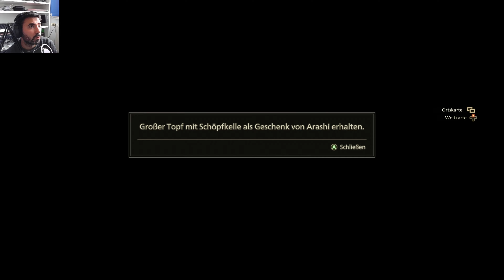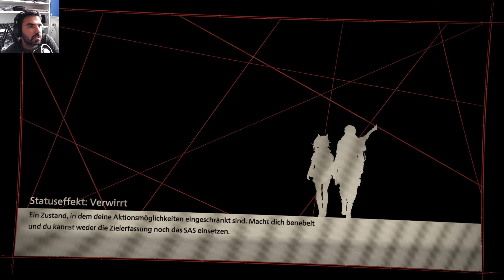SCARLET NEXUS #35: 'Das gut gefüllte Versteck & viel Sozialinteraktion' German/Deutsch | Let's Play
Über SCARLET NEXUS
In einer fernen Zukunft wurde ein Psioniker-Hormon im menschlichen Gehirn entdeckt, das den Trägern übersinnliche Kräfte verlieh und die Welt, wie wir sie kennen, für immer veränderte. Ein neues Zeitalter wurde eingeläutet, doch mit ihm kamen auch Mutanten, sogenannte „Andere“, die sich aus dem Himmel in ihrem Hunger nach menschlichen Gehirnen gen Erde stürzten. Herkömmliche Angriffe konnten ihnen nichts anhaben. Um diese übermächtige Bedrohung bekämpfen und die Menschheit retten zu können, waren extremere Methoden gefragt. Die einzige Hoffnung gegen die Anderen waren jene mit übersinnlichen Kräften – Psioniker. Und so wurden Psioniker für die Anderen-Abwehrstreitkraft (AAS) rekrutiert, um als letzte Verteidigungsfront der Menschheit zu dienen.

Ihr könnt mit einer von zwei Storys beginnen: Entscheidet euch entweder für Yuito Sumeragi, den energiegeladenen Rekruten einer renommierten Politiker-Familie, oder Kasane Randall, eine geheimnisvolle Rekrutin, deren Kräfte und Fertigkeiten in der AAS berüchtigt sind. Nach und nach werden die Fäden beider Storys miteinander verwoben – so könnt ihr das vollständige Bild und die Geheimnisse einer Brainpunk-Zukunft voller Technologie und psychischer Fähigkeiten entschlüsseln. Willkommen bei SCARLET NEXUS!

Kinetisch-psychischer Kampf – Durch den Einsatz von psycho-kinetischen Fähigkeiten, wird die Welt selbst zur größten Waffe. Hebt, brecht und werft Teile der Umgebung, um Angriffskombos aufzubauen und eure Gegner zu vernichten.

Löscht die Anderen aus – Mutanten, die sich aus dem Himmel gen Erde stürzten und denen herkömmliche Angriffe nichts anhaben konnten. Gepeinigt vom ständigen Schmerz der Mutation, streben sie nach den Gehirnen lebender Organismen, um dem Wahn zu entkommen.

Entdeckt eine Brainpunk-Zukunft – Erkundet und beschützt eine futuristische japanische Landschaft, die sowohl von klassischen Anime-Einflüssen als auch westlicher Science-Fiction inspiriert wurde.

Eine Verbindung aus zwei Storys – Taucht ein in eine vielschichtige Geschichte aus Vertrauen, Tapferkeit und Heldenmut, entworfen von dem Team hinter dem beliebten Tales of Vesperia.

Entwickler: BANDAI NAMCO Studios Inc.
Publisher: BANDAI NAMCO Entertainment
Veröffentlichung: 25. Juni 2021

Mein Setup:
Betriebssystem: Windows 10 (64 Bit)
Prozessor: AMD Ryzen 5 3600, 6x 3,6 GHz (Boost 4,2 GHz)
Arbeitsspeicher: 32 GB (2x 16GB) DDR4 3200MHz C16
Grafik: Nvidia GeForce RTX 2060, 6 GB (GDDR6)
Speicherplatz: M.2 SSD
Eingabegerät: Tastatur, Maus, Xbox One Controller
Aufzeichnung: Elgato Game Capture 4K60 Pro MK.2, Razer Kiyo, Razer Seiren X, OBS Studio

Konsolen: Playstation 4 Pro, Xbox One X, Nintendo Switch, Nintendo Wii, Playstation 3, Xbox 360